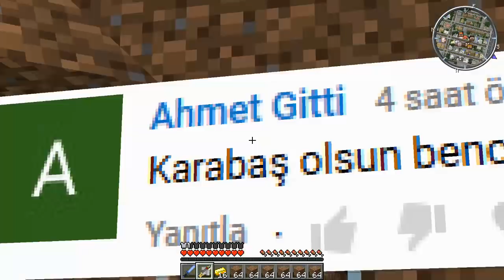ÖRÜMCEK ADAM SAKLANDI - Minecraft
☑️ 👉🏻 Kanalımda çizgi film tadında Örümcek Adam, Şimşek McQueen, Süpermen, Batman, Deadpool, Joker, Örümcek Çocuk, Venom Örümcek süper kahramanlarını izleyebilirsiniz. Ayrıca kanalımda Minecraft'ta Örümcek Adam, Örümcek Adam Minecraft Maceraları, Zengin VS Fakir Hayatı, Zengin VS Fakir Örümcek Adam, Örümcek Adam VS Minecraft, Zengin Örümcek Adam Minecraft'ta, Minecraft Maceraları serileri bulunmakta.